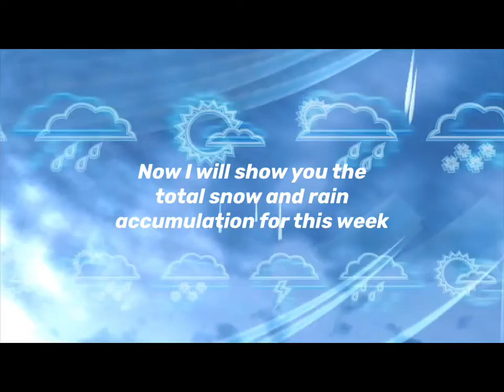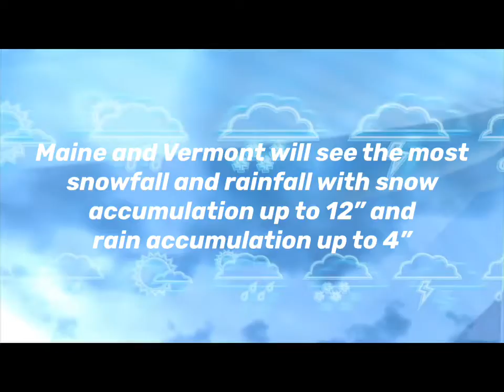Weather Forecast For The Week Of April 26-May 03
Today’s video will be covering the weather forecast for this week.